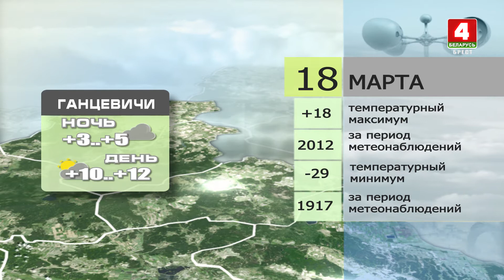Прогноз погоды на 18 марта